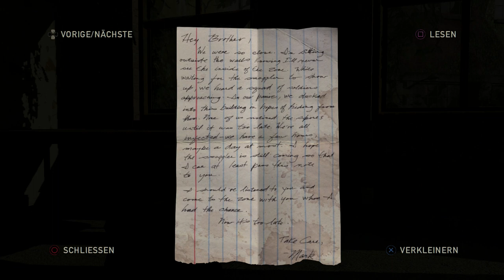The Last of Us Remastered - #003: Roberts Hunde [HD][PS4][German][Deutsch]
2013 ist The Last of Us auf der PS3 erschienen. Über 200 Game of the Year Awards wurden verdient und es wurde mehrmals als das Spiel der Generation bezeichnet.
Jetzt ist 2014 und es ist auf der PS4 als Remastered Edition erschienen.

Spiel bei Amazon.de kaufen:

Oder Playstation Network Cards kaufen, für den digitalen Kauf auf Playstation:

Oder Xbox Live Guthaben kaufen, für den digitalen Kauf auf Xbox: